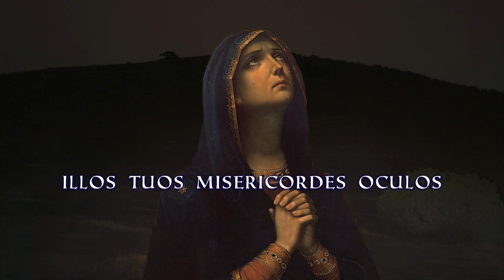Corsican Chant: Salve Regina (Lyric video)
Please support for our channel : (you can donate as little as 1$ ):
Patricia Blassingame, Randall Flagg, Lord Funkicus,
unter Rhoades, Joseph Blain, George Sherratt, The Salk, Brendon Wade
James A Panter, Christophe, Jason Huang, Matthew Stephenson, Zamboni
lovecrypt.net , Borna Situm Nagy, Peter Hundy, Ewa Jasniach, Tristan Delobelle
Rafal Jedrasik,  Sancte Michael defende nos, Olga Heinle, Ryan Magoon, Daniel Stodola
Rosalie treiber, SPUD, Simeon Mallette, Maciej Durakiewicz, Dominique Blouin, Vlad Dracula
About the chant:
For a while there were two feasts in honor of the Sorrowful Mother: one going back to the 15th century, the other to the 17th century. For a while both were celebrated by the universal Church: one on the Friday before Palm Sunday, the other in September.
The principal biblical references to Mary’s sorrows are in Luke 2:35 and John 19:26-27. The Lucan passage is Simeon’s prediction about a sword piercing Mary’s soul; the Johannine passage relates Jesus’ words from the cross to Mary and to the beloved disciple.
This chant was performed by CIRMA/ Ensemble Organum lead by Mr. Marcel Pérès
Latin Text:
Salve, Regina, mater misericordiae:
Eia ergo, Advocata nostra,
Illos tuos misericordes oculos
Ad nos converte.
O clemens, O pia
O dulcis Virgo Maria!